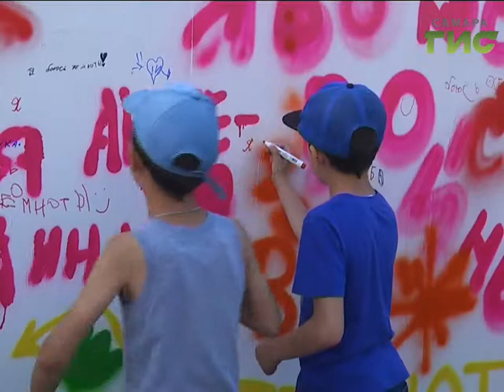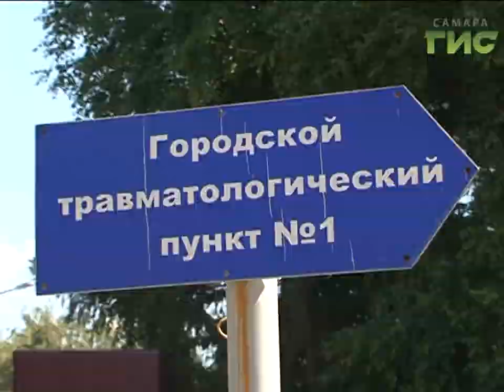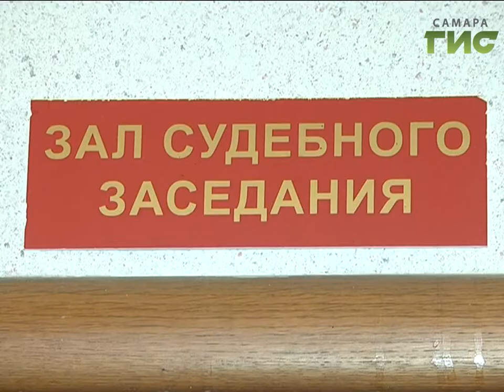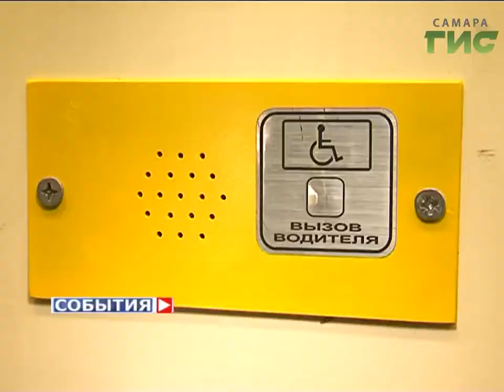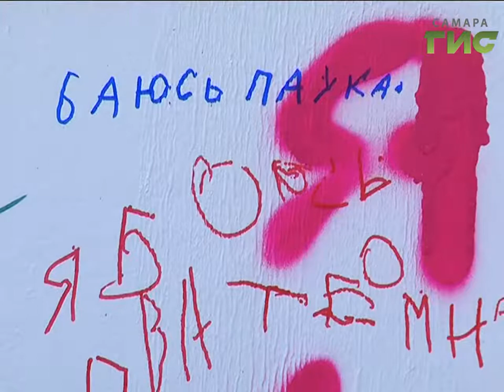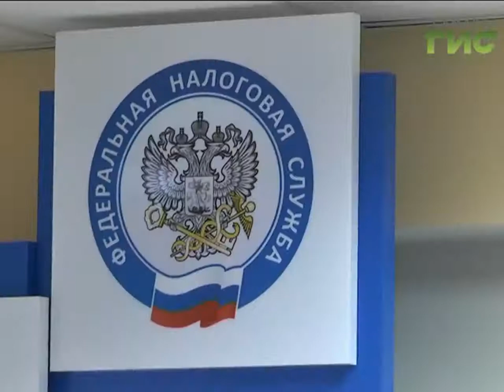«События» от 13.07.2017 (день)